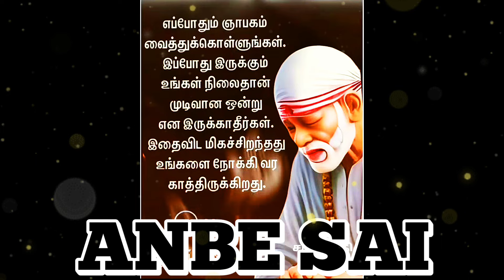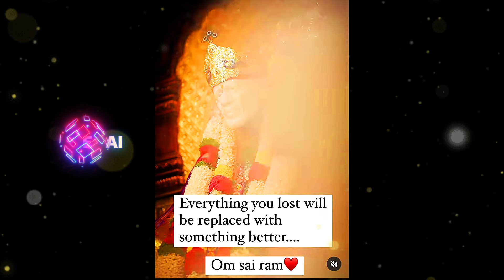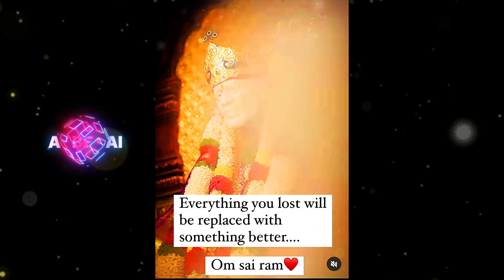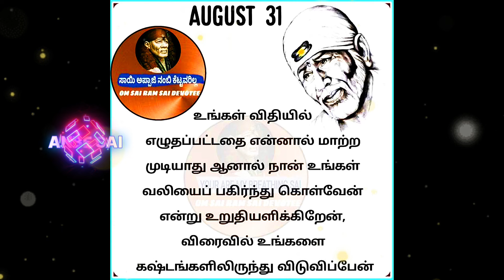உனக்காக காத்திருப்பேன் இன்று இரவு 8 மணிக்குSAI BABA ADVICE IN TAMIL/ANBE SAI